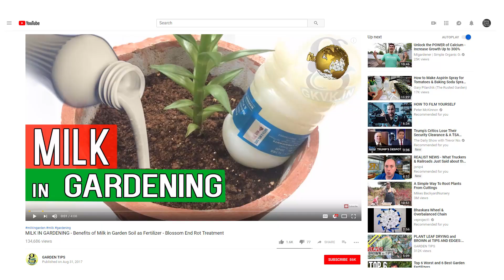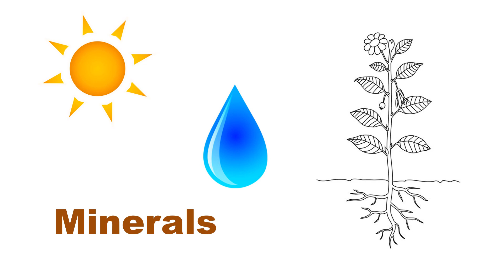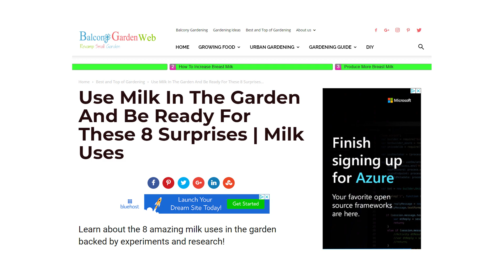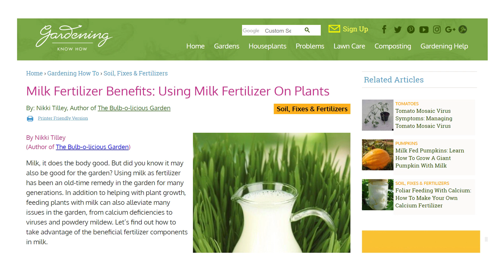NEVER Feed Milk to Plants or Bury an Egg in Garden Soil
There are a lot of videos on YouTube recommending feeding milk to plants and there are articles recommending such practices as well. This is by far one of the worst gardening advice I have seen on the internet. There are also videos that recommend burying an egg under your plants. Milk and egg are meant to be consumed by animals and humans, not plants. Adding these foods directly to your plants will only lead to mold, fungus, and diseases. Milk, Eggs, or any dairy or meat should not added to your garden or your compost pile ever!! I mean ever!!! It will make your garden and compost pile rancid and it will smell really bad. Dairy and meat take a long time to decompose and they attract pests, they are not suitable for garden or composting.

MAILING ADDRESS
Jag Singh
PRODUCT REVIEWS
Send products to the above address and send the Tracking ID to info (at) DaisyCreekFarms.com I make educational videos for my viewers and will not be able to center my video on a product. If I like your product, I will include it in one of my videos and mention your product. I will also use it in future videos as needed. If I do not like the product, it won't make it in the video. Please send a prepaid return address label if you would like the product returned to you in this case.
CONTRIBUTIONS
Love these videos? All contributions will go towards building the future You Pick Your Own Organic Vegetable Farm and helping the ones in need in the community.
GROWING MEDIUM
Kemf Coconut Coir
MaJo Coconut Coir
20"x10" Growing Trays
SEEDS
Wheat Seeds
MicroGreen Sunflower Seeds
MicroGreen Pea Seeds
MicroGreen Radish Seeds
TOOLS
Pocket Hole Jig
Pruning Shears
Healthy Juicer Cold Press
PESTICIDES
Neem Oil
BT Spray
Spinosad Spray
Pure Castile Soap 32 Oz
Pure Castile Soap 1 Gallon
Diatomaceous Earth Food Grade 10 Lb
Powder Duster
CAMERA GEAR
Sony A6500
Sony 35mm F/1.8 Prie Lens
Rode Video Mic
DJI Mavic Pro
iPhone Lens Kit
Micro SD Card for Mavic Pro
SDHC Extreme Pro Card
Zhyuin Crane
Rangers Tripod
Altura Camera Bag
Voking Camera Flash
Underwater iPhone Case
LED String Lights White
LED String Lights Yellow
FUJETEK Selfie Stick
SD Card Case